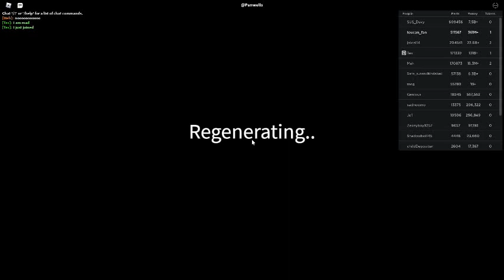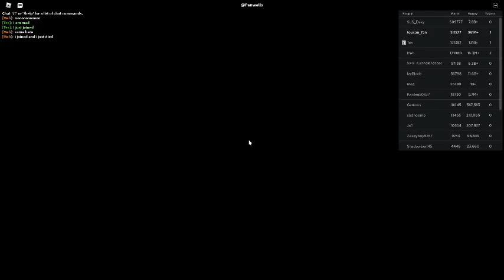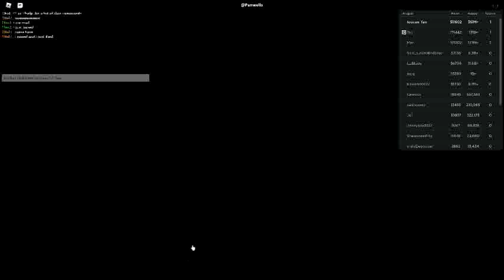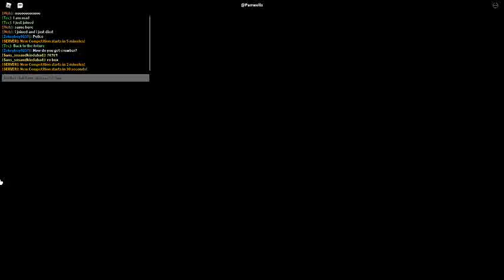Russia Car Crash Compilation 8027